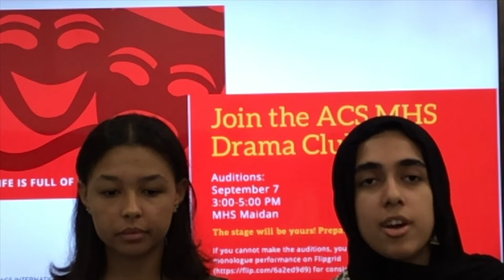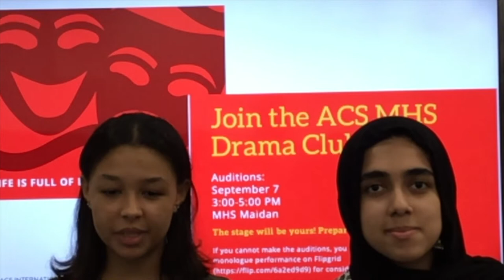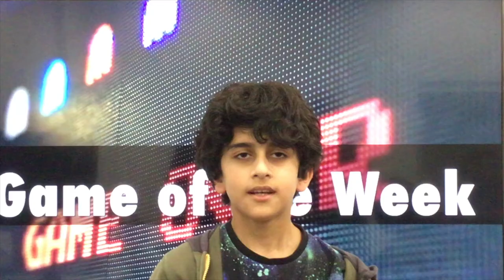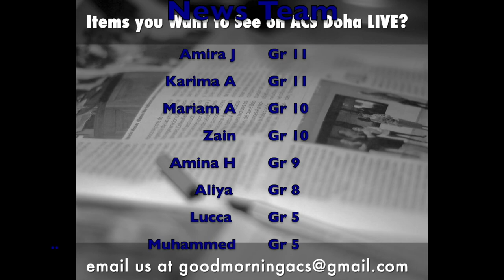Week of 11-15 September 2022